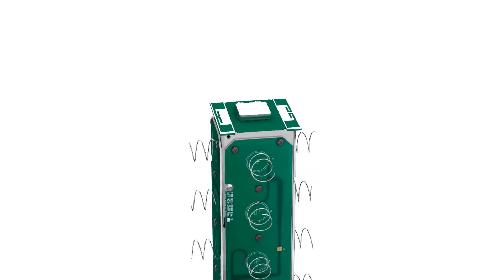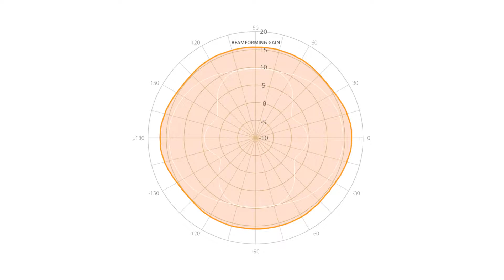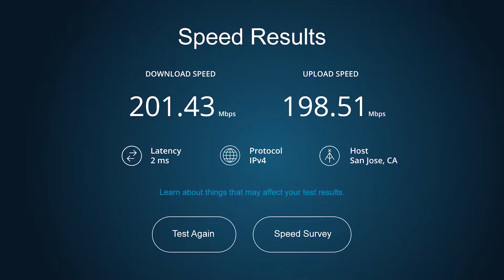Mimosa Networks N5 360 Antenna Overview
Making Fiber-Fast Fixed Wireless a Reality.
PTP/PTMP Carrier Grade Solution for Rural Wireless, Cable Operators, Smart Safe Cities, Utility Providers & Co-ops, etc.